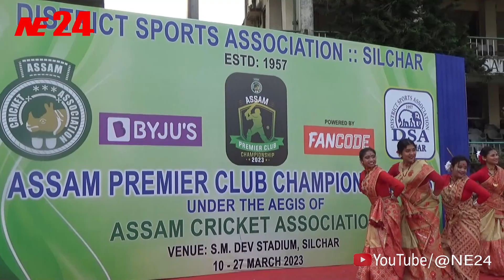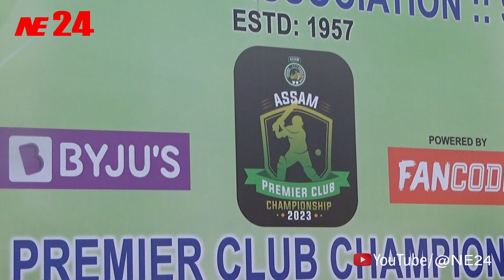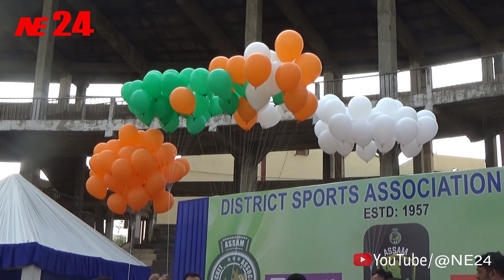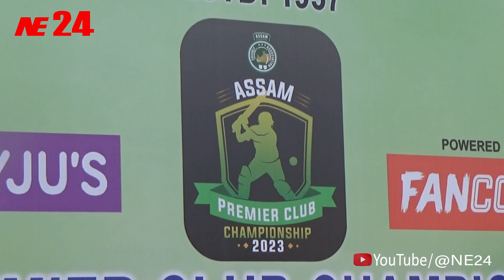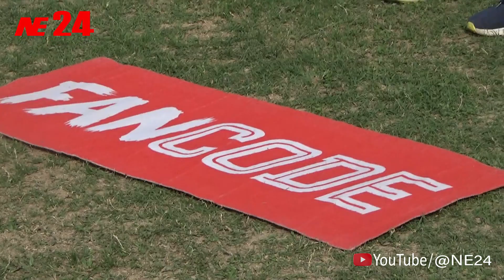Assam Premier Club Championship 2023 | NE 24 Silchar